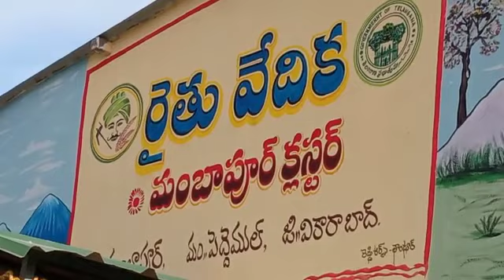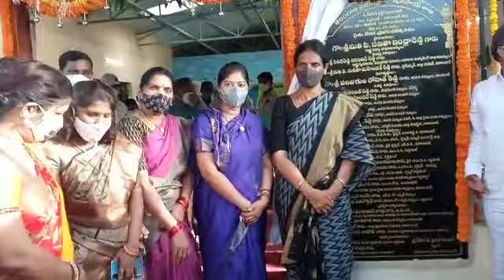రైతువేదిక ప్రారంభించిన మినిస్టర్ సబితారెడ్డి // Minister Sabithareddy inaugurated Raituvedika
News, Adds, Entertainment, Motivational, Vlogs, Agriculture, Education, Devotional, Malli information Coverage

Every moment is on the side of the people...

ప్రతి క్షణం ప్రజల పక్షం...